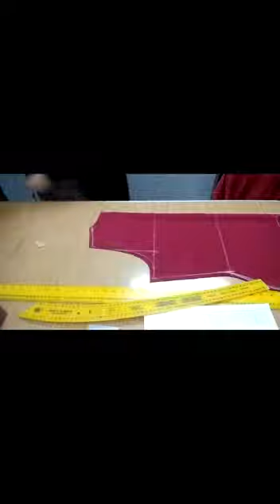قص فستان سواريه تايبيست وكمان تفاصيل مهمه جداا (الجزء الاول)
قص فستان سواريه تايبيست
٥/٨/٢٠٢٢